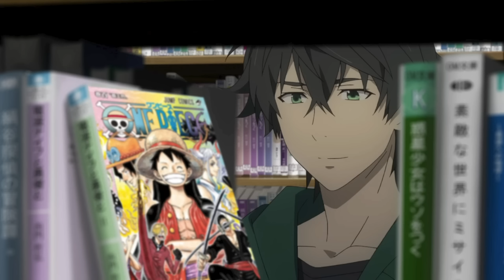THE RISING OF THE SHIELD HERO STAFFEL 1 IN 21 MINUTEN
⛔️WICHTIG⛔️